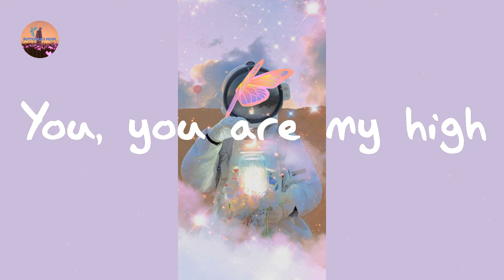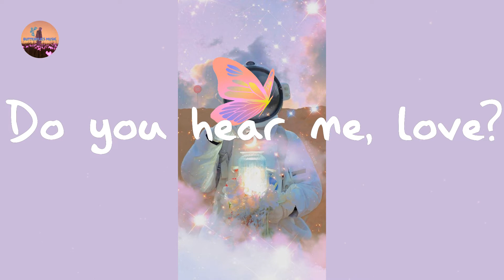DJ Snake - You Are My High (Lyrics)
You Are My High DJ Snake lyrics

Lyrics You Are My High:

Huh
You, high
Do you hear me, love?